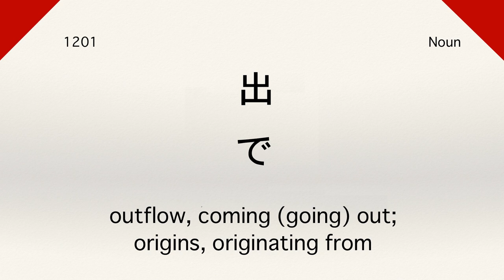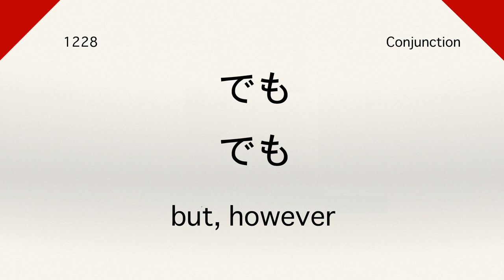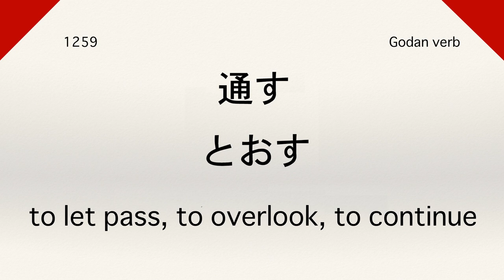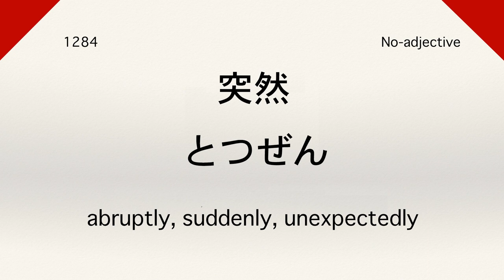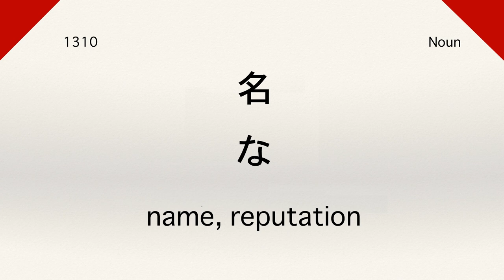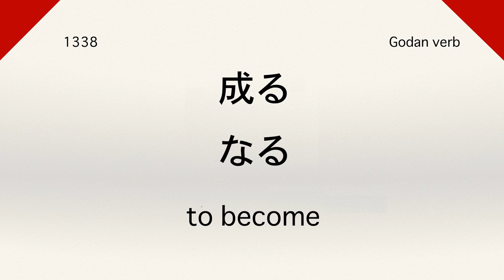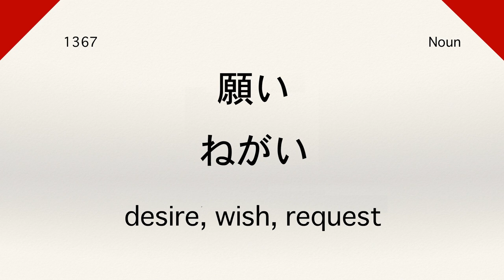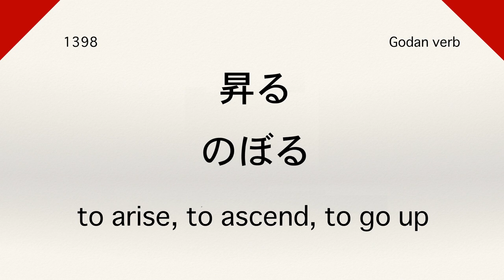Learn JLPT N3 Vocabulary List 1201-1400 (Part 7 of 9)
☆ Listen to a native Japanese speaker pronounce the first 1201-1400 N3 vocabulary! We will be releasing 9 different parts to cover ALL 1850 JLPT N3 vocabulary!

★ Study & prepare for the JLPT N3 test with this list of 1850 JLPT N3 vocabulary pronounced in Japanese & English so you can multitask if you need!